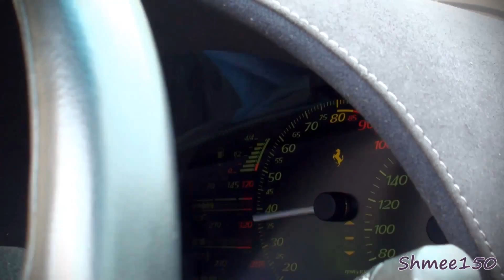Ferrari F50 - Ride, Startup, HUGE Revs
Shmee150 takes a ride in this truly fantastic, yellow Ferrari F50. With the top down and part of a fabulous convoy with some amazing other cars including a Ferrari Enzo, Aston Martin One-77, Pagani Zonda F and a Ferrari 599 GTO amongst others, it was a fantastic experience.

In the F50 you can feel the howl of the V12 through your body as well as hearing the glorious noise screaming from behind you. Even at slow town speeds it's an experience to behold. I hope you enjoy this video as much as I enjoyed filming it, and my huge thanks go to the owner and driver for making it possible.

The event was the Pistonheads Supercar Run on the way to Chelsea AutoLegends; a charitable event taking place at Royal Hospital Chelsea annually.

Camera: Sony CX520